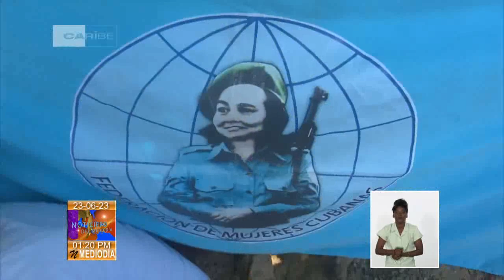Cuba: Donativo de Ciego de Ávila llega a Camagüey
Hasta la circunscripción 28, del Consejo Popular Jayamá, en la ciudad de Camagüey, llegó un Donativo procedente de la hermana provincia de Ciego de Ávila, para las familias afectadas por las inundaciones de hace algunas semanas en el oriente de Cuba.